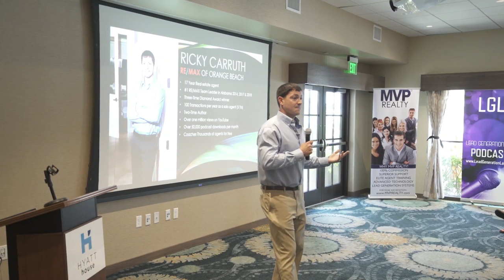Fear Of The Market Crash & Competition?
Download all my free real estate scripts and the 60 Day Challenge for real estate agents in the free courses If you are scared of either a real estate market crash or just general competition in your market...watch this video

Join thousands of real estate agents in the first completely FREE real estate coaching program in the world, and start on the 90 day action plan/28 Day Challenge today with scripts